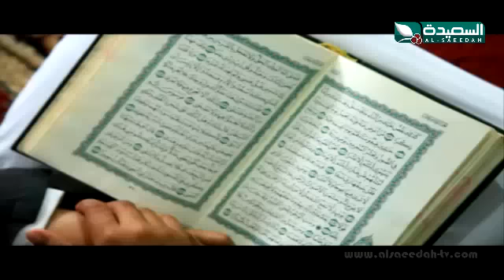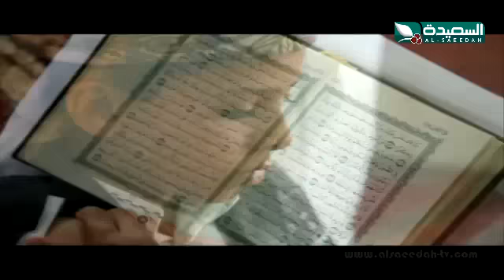عشاق القرأن 2016 - الحلقة الثانية عشرة 12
الحلقة الثانية عشرة 12 من برنامج عشاق القرأن لموسم 2016م والتي تبث حصرياً خلال شهر رمضان المبارك 1437هـ على قناة السعيدة